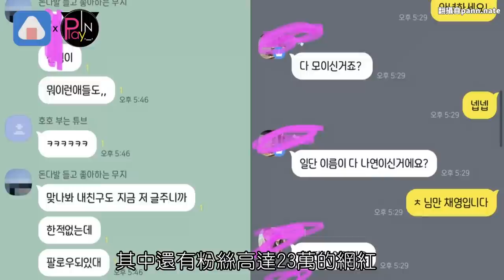娜璉IG粉絲數一天暴漲真相是？ 網友自動成為追蹤者超問號